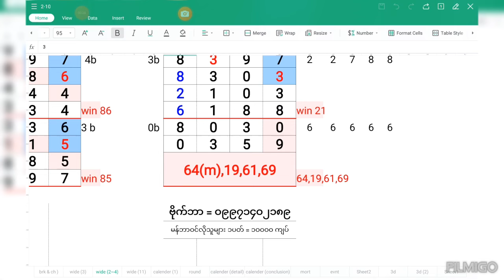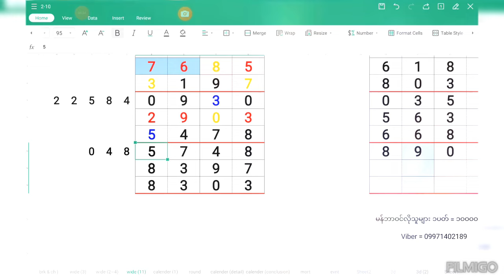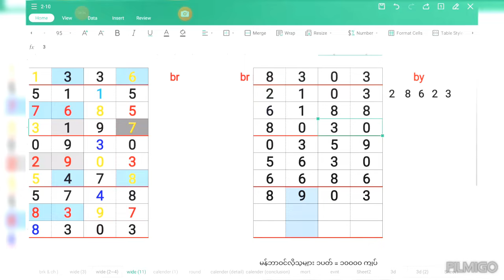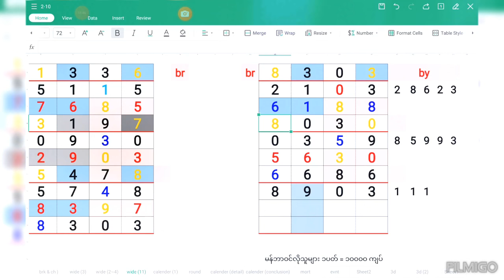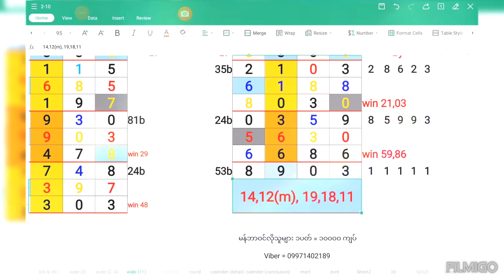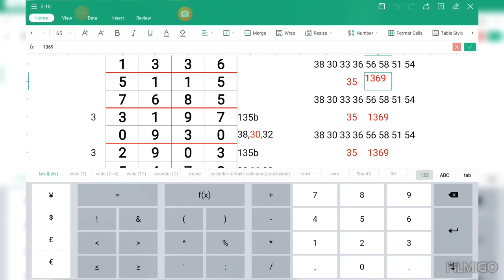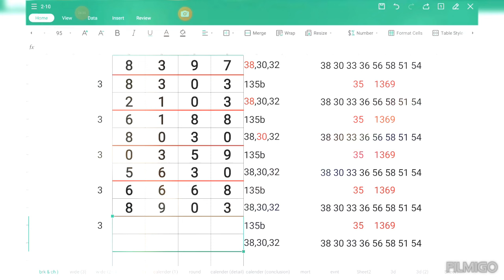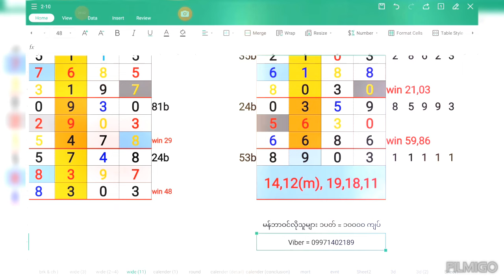ကြာသပတေးနဲ့ သောကြာ (၂)ရက်မွေး